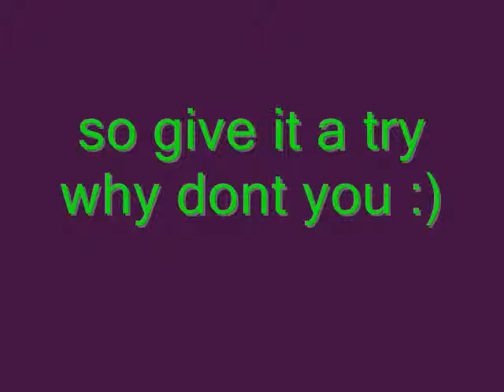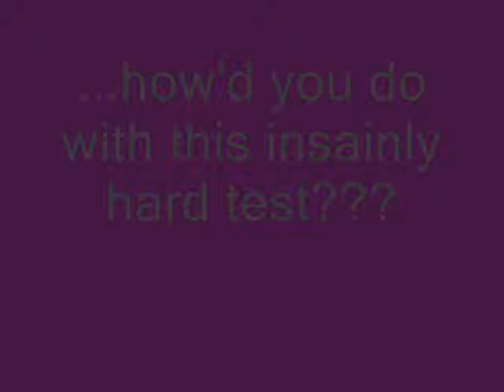insainly hard test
only 30 people in the world have passed this insainly hard test will you???